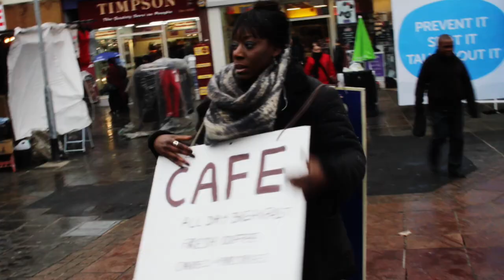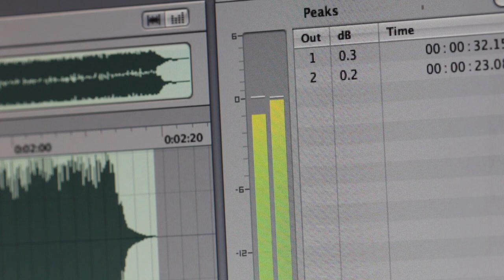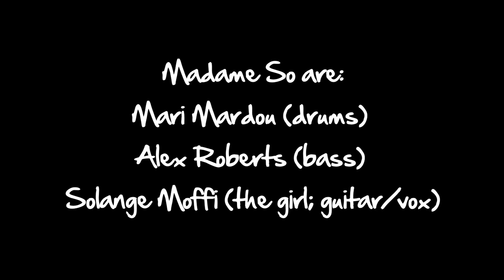Madame So- Sell-by Date (Official Video)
Madame So's debut single, 'Sell-by Date' (off  'The Sell-by Date EP')

Video directed by Adam Simcox

Lyrics:

Have you got anything to say?
I've got something to tell
If you've got anything to lose
I've got nothing to prove
I'm gonna do it my way
I'm gonna make it that way

'Cause even charity has its sell-by date

Have you ever been ashamed?
Did anyone call you names?
Whose honour was it at stake?
And now who's the vain one?
If I pushed your buttons
I've accomplished my mission

(Argh! Argh! Argh!..)

Have my words turned into your mirror?
So what's with that stupor?
No question asked
And none answered
I'm not giving in

Don't even try to save face
By removing any trace
Of your very own disgrace
Give credit where it's due
Give it do, give it do

Sell-by date
Sell-by date
SELL-BY DATE